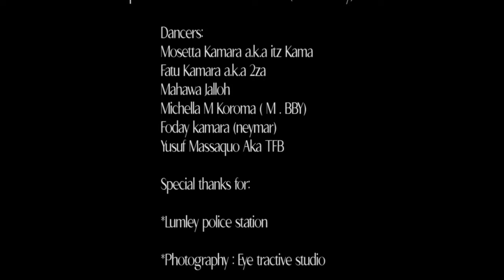Money Pa Issue [ M P I ] WAKIM FT TIMA BABY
SONG NAME : Money Pa Issue MPI
SINGERS NAME : Wakim FT Tima baby

Directed by: MBS X SL Brvest

Assistant camera: SL Bravest

Lyrics / producer / arranger / mix & master :
Suliman conteh ( blinking ice)
Owner of Ice records

Composed by Marwan wakim

Special dancer: Emanuel momoh (zuki money)

Dancers:
Mosetta Kamara a.k.a itz Kama
Fatu Kamara a.k.a 2za
Mahawa Jalloh
Michella M Koroma ( M . BBY)
Foday kamara (neymar)
Yusuf Massaquo Aka TFB

Special thanks for:

*Lumley police station

*Photography : Eye tractive studio

*Actors:
Sarah bangura ( cinda dello)
Mohamed kairah (Mr big man)

*Hair styling and makeup:
Fatmata Tollay

*Play back : Yusuf Conteh

*Catering : Hala kanu

*T-shirt’s
Archiprint services

*Locations:
Lumley round about
Gulf club
Lumly beach
Ice records studio